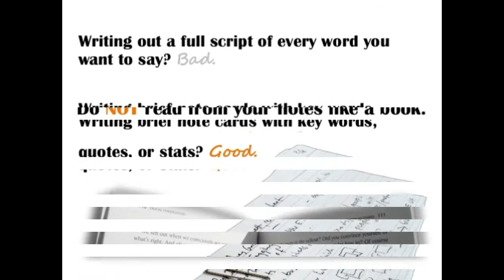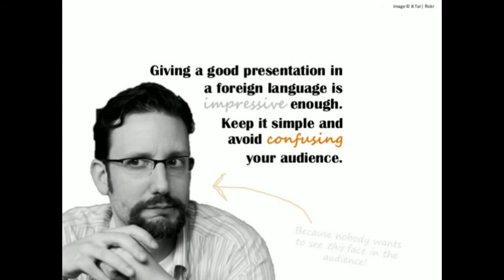6 Must Know Tips for Giving a Presentation in a Foreign Language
6 Must Know Tips for Giving a Presentation in a Foreign Language